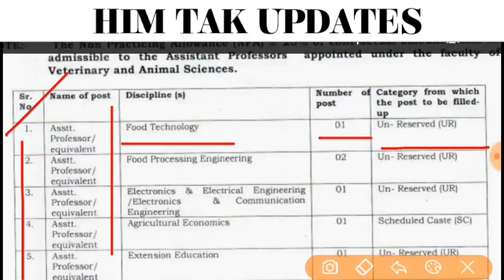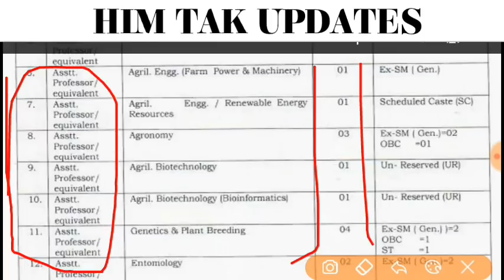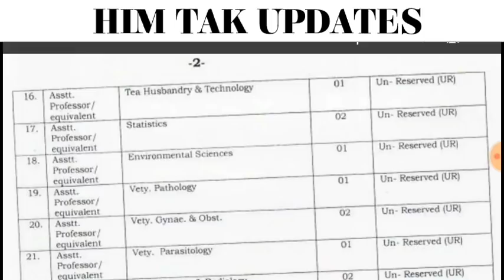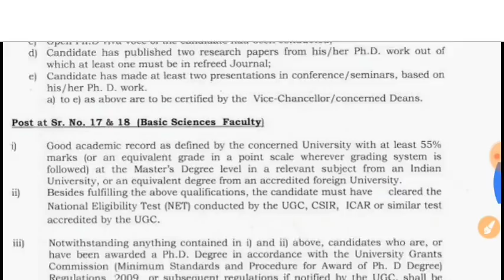HP_GOVT_JOBS || APPLY OFFLINE NO OF VACANCIES 46 || HP GOVERNMENT JOBS 2019 || CSK PALAMPUR H.P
Visit official website csk palampur

Him tak govt jobs updates 2019